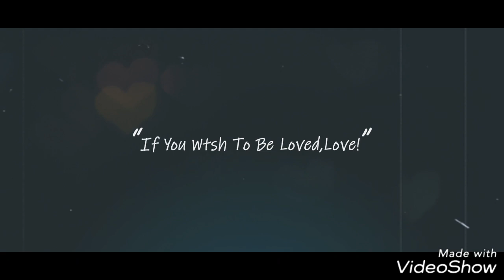# مفاجأه لهبه بيتي كل حياتي # حبينا نفرحها ونسيها تعبهاشويه# ونقولها الف حمدلله على السلامة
مفاجأه لهبه بيتي حبينا نغرحها ونسيها تعبها شويه
انا سوسو قناه منزليه بسيطه وانيقه